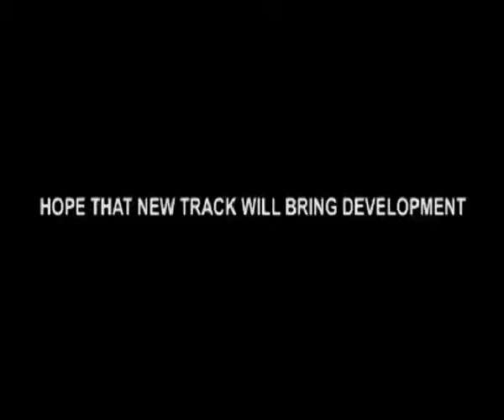People Of Katwa, Burdwan Bid Adieu To Century-Old Toy Train